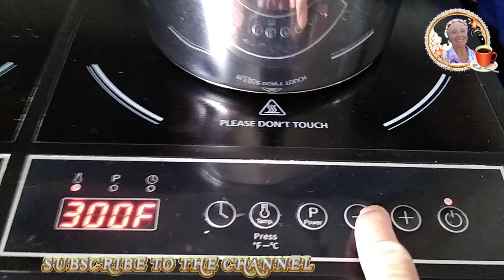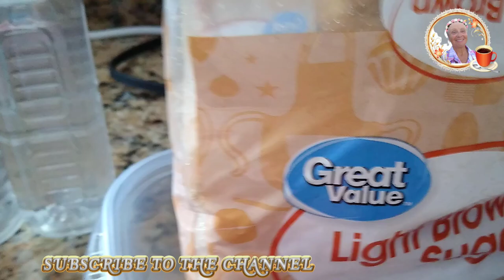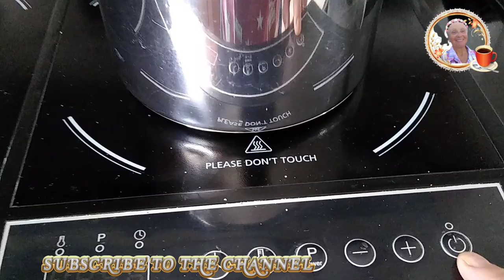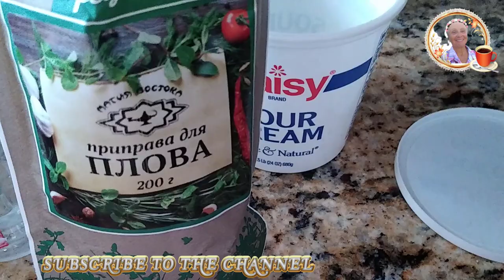Marinating Watermelon With Ginger / Маринуем Арбуз с Имбирём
Арбуз я съела, но мне не очень понравилось мариновать с имбирём. Возможно кому-то понравится. Надо попробовать.   USA vlog. Our life in the USA. The life of a wonderful family in America.
Handle :       @FunnyMFamily
⏱️ Timestamps ⏱️
     0:00  Introduction
   00:10  Разрезаем арбуз на кусочки
   02:07  Взвешмваем арбуз и укладываем в кастрюлю
   04:52  Готовим маринад
   07:10  Чистим имбирь, готовим специи
   10:15   Вода тепла., бросаем специи. Оставляем остывать.
   11:21   Заливаем маринадом арбуз. Оставляем на несколько дней.
   12:22   Перекладываем в банки, оставляем ан несколько дней
   14:31   В Холодильник
   14:56  Ending